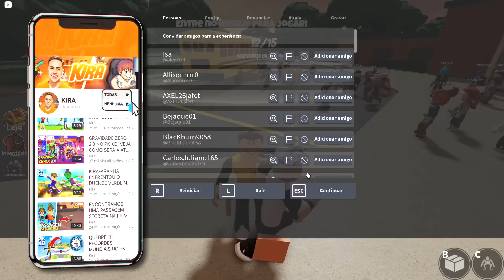TROLLEI o AZUL BABÃO no RAIBOW FRIENDS do ROBLOX